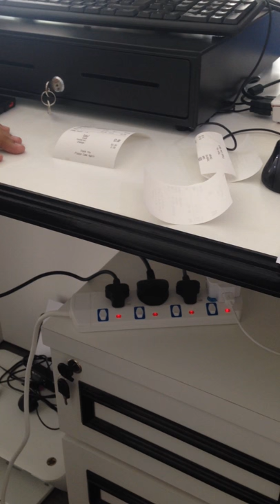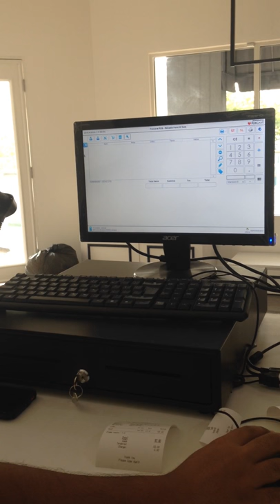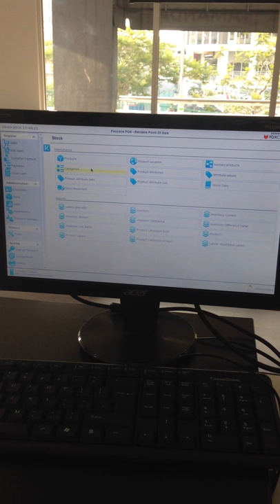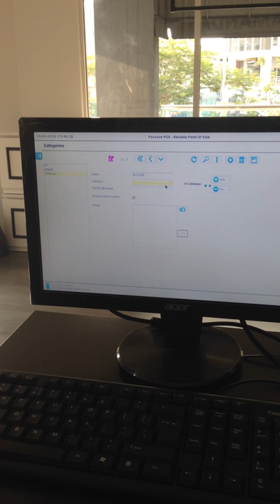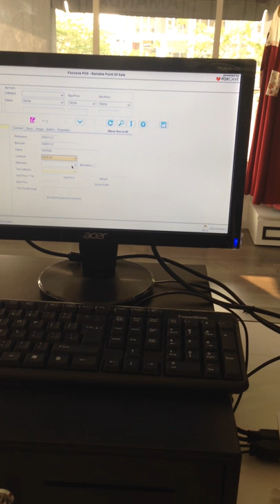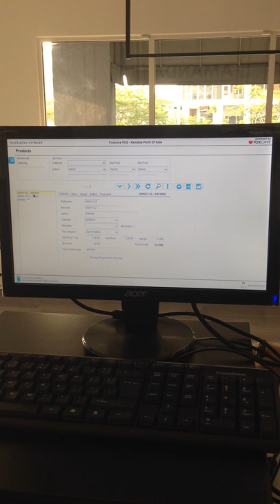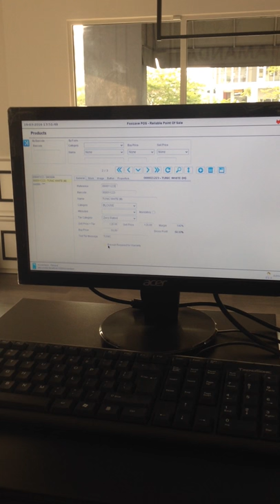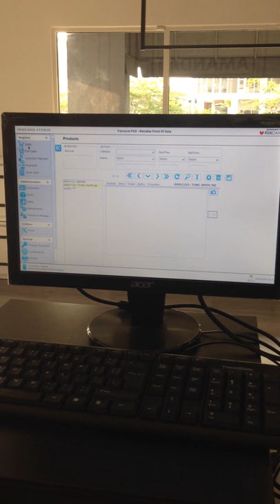POS System FoxCave_2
Video POS System FoxCave_2